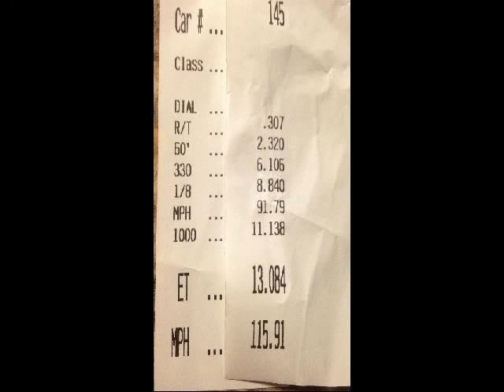Friday night at Royal Purple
Monty and Zach Weeks